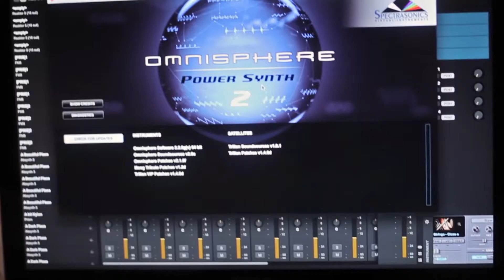AKAI PRO ON STAGE con MONTE NEUBLE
En backstage el tecladista de Rihanna, Monte Neuble, nos muestra sus características favoritas del Akai Advance y el VIP 2.0